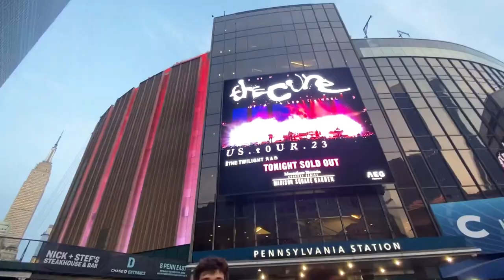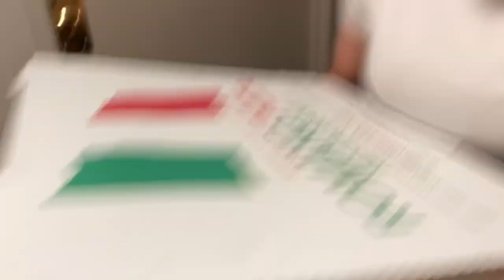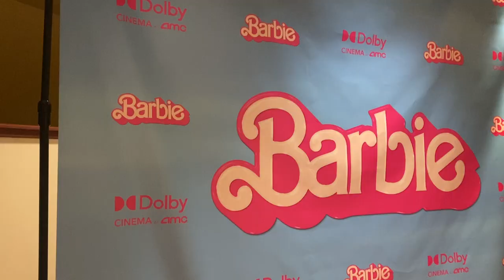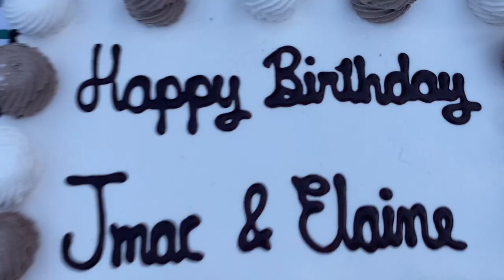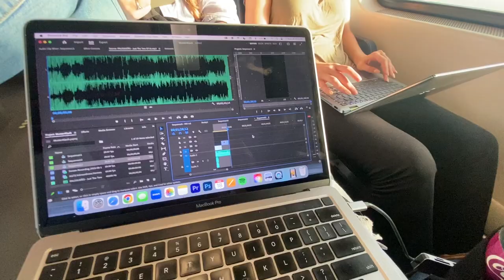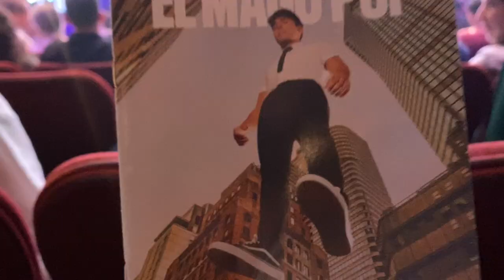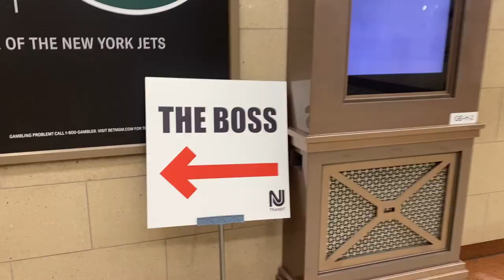summer 2023 // video diary